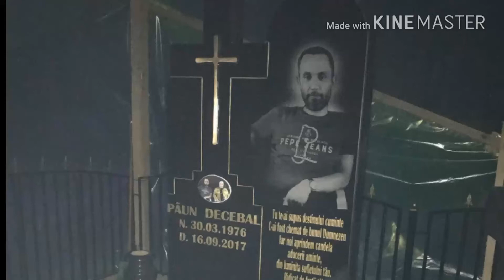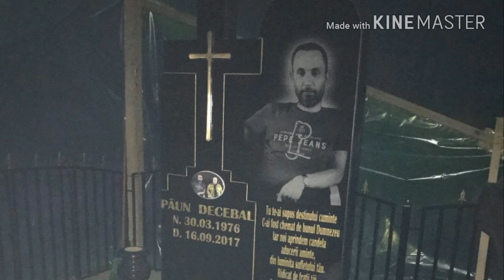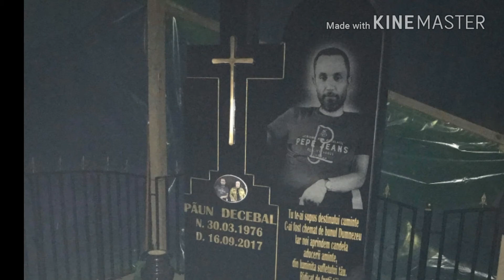Florin Purice-Ai plecat fratele nostru-pt Macea,Sherif,Costica,Bijnia si Nicu